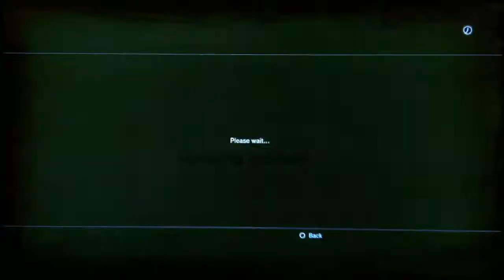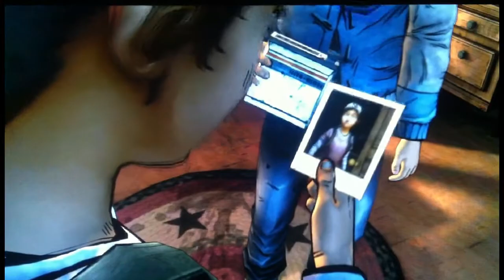Walking Dead Season 2: A House Divided Episode 2 pt 1